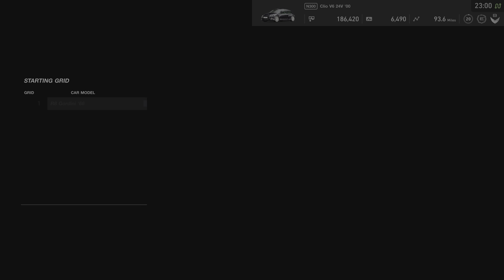GT Sport - Photo Finish!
Last race of the cup, neck and neck right up to the finish line.